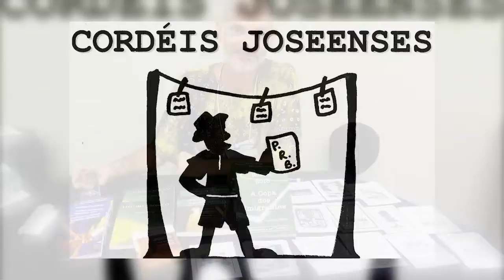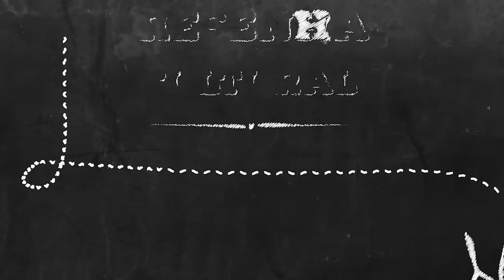CORDÉIS JOSEENSES | Resenha Cultural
No programa de hoje, conheça um pouco sobre a LITERATURA DE CORDEL e o escritor PAULO BARJA.